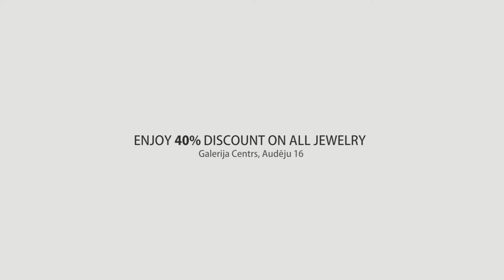GRENARDI Pop-Up Store: Supercalifragilisticexpialidocious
The new Grenardi Pop-Up store at 40% lower prices on all jewelry  - Baraka, Giorgio Visconti, Antonini, Crivelli, Marco Bicego and other sophisticated brands only in s/c Galerija Centrs, Audēju 16.
The longest name, the shortest prices. Visit Grenardi Pop-Up store and select jewelry for yourself and your loved ones.